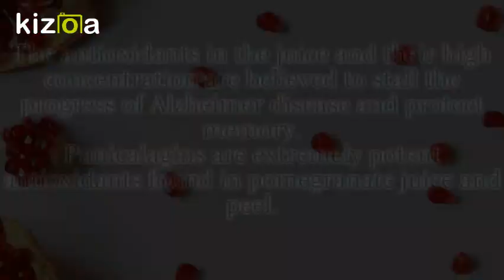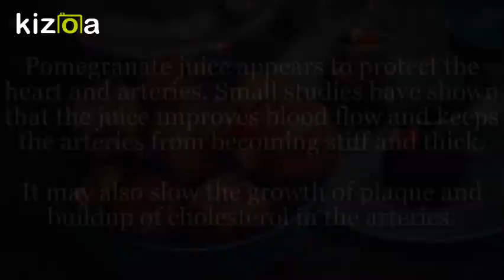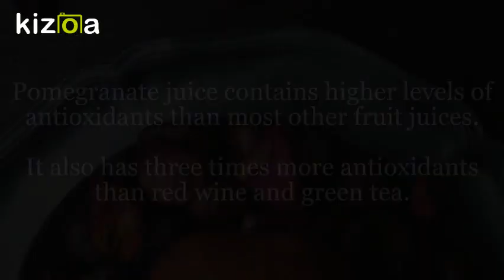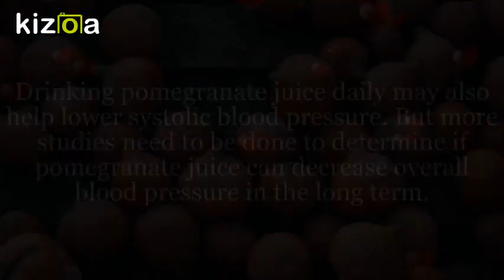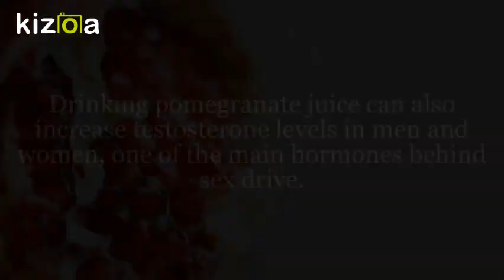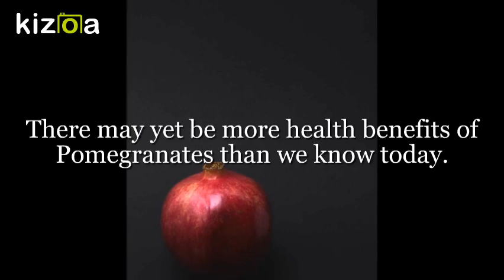Kizoa Movie - Video - Slideshow Maker: Pomegranates - Your super health booster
Pomegranates are powerful super booster to your health.

They contain packed nutrients, powerful medicinal properties, reduce flammatory effects, and may help your body to fight cancer.